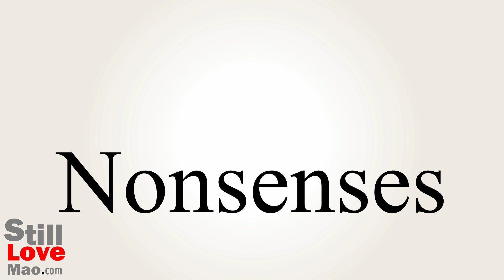How to Say Nonsenses in Chinese